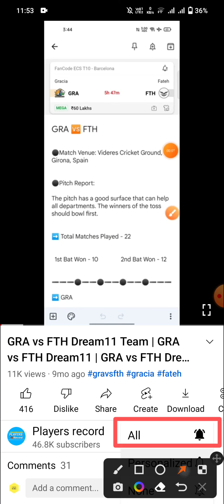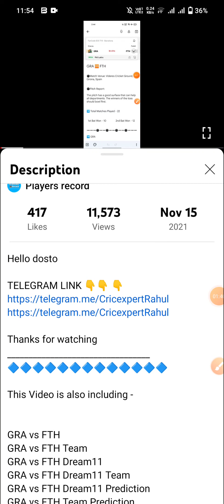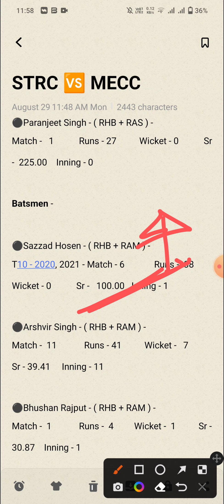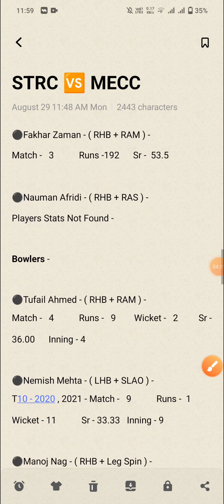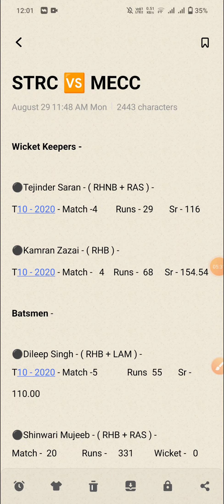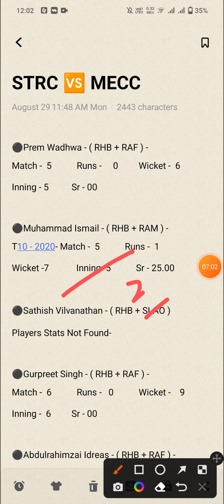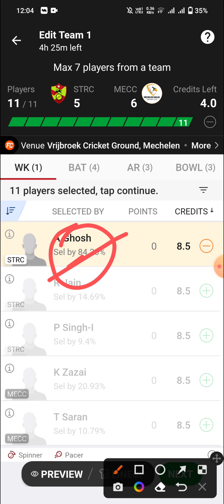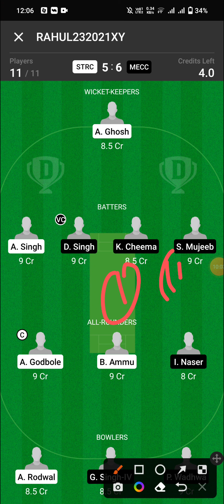STRC vs MECC Dream11 Team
12 STARS CC VS MECHELEN EAGLES CC
12 Stars Cc
Mechelen Eagles Cc
12 Stars Cc vs Mechelen Eagles Cc
12 Stars Cc vs Mechelen Eagles Cc T10 Match
12 Stars Cc vs Mechelen Eagles Cc Dream 11
12 Stars Cc vs Mechelen Eagles Cc Dream 11 Team
12 Stars Cc vs Mechelen Eagles Cc Team

1. This Analysis Based On My Understanding , Knowledge , And Instinct . While Selecting Your Team , Consider The Point Mentioned And Make Your Own Decision .

3. This games involves an element of financial risk and may be addictive, so please play responsibly and at your own risk..

4. Players Record Do Not Promote Any Gambling App And Not Liable For Any Profit Or Loss Which May Arise From Any App